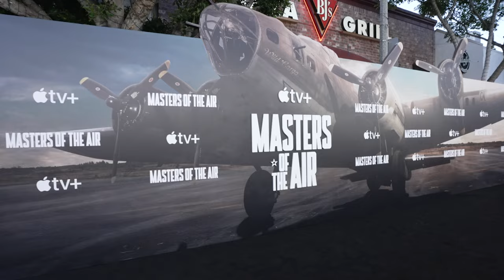MASTERS OF THE AIR Premiere - Interviews, Photos and more!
mastersoftheair interviews MASTERS OF THE AIR Series Premiere - Interviews, Photos & more! INTERVIEW SHORTCUTS: 0:17 John Orloff (Writer/Co Executive Producer) | 0:51 Tom Hanks (Executive Producer) | 1:36 Callum Turner ("Major John 'Bucky' Egan") | 2:22 Austin Butler ("Major Gale 'Buck' Cleven") | 3:07 Sawyer Spielberg ("Lieutenant Roy Claytor") | 3:35 Branden Cook ("Lieutenant Colonel Alexander Jefferson") | 4:14 Nate Mann ("Major Robert 'Rosie' Rosenthal") | 4:38 Matt Gavan ("Cruikshank") | 4:54 Anthony Boyle ("Lieutenant Harry Crosby) | 5:18 Rafferty Law ("Ken Lemmons") | 6:15 Jonas Moore ("Frank Murphy")
ABOUT:
At Regency Village Theatre in Los Angeles, Apple TV+ held the world premiere for the highly anticipated World War II drama, “Masters of the Air.” Hailing from executive producers Steven Spielberg, Tom Hanks and Gary Goetzman, the team behind “Band of Brothers” and “The Pacific,” the series features a stellar cast led by Academy Award nominee Austin Butler, Callum Turner, Anthony Boyle, Nate Mann, Rafferty Law, Academy Award nominee Barry Keoghan, Josiah Cross, Branden Cook and Ncuti Gatwa. “Masters of the Air'' will premiere globally on Apple TV+ with the first two episodes of its nine-episode season on Friday, January 26, followed by one new episode every Friday through March 15, 2024.

Based on Donald L. Miller’s book of the same name, and scripted by John Orloff, “Masters of the Air” follows the men of the 100th Bomb Group (the “Bloody Hundredth”) as they conduct perilous bombing raids over Nazi Germany and grapple with the frigid conditions, lack of oxygen and sheer terror of combat conducted at 25,000 feet in the air. Portraying the psychological and emotional price paid by these young men as they helped destroy the horror of Hitler’s Third Reich, is at the heart of “Masters of the Air.” Some were shot down and captured; some were wounded or killed. And some were lucky enough to make it home. Regardless of individual fate, a toll was exacted on them all.

Starring: Austin Butler, Callum Turner, Anthony Boyle, Nate Mann, Barry Keoghan, Rafferty Law, Edward Ashley,Jonas Moore, Elliot Warren, Matt Gavan, Branden Cook, Josiah Cross and Ncuti Gatwa

Directed By: Anna Boden, Ryan Fleck, Cary Joji Fukunaga, Dee Rees, Tim Van Patten

Written By: John Orloff

Executive Produced By: Steven Speilberg, Tom Hanks and Gary Goetzman.